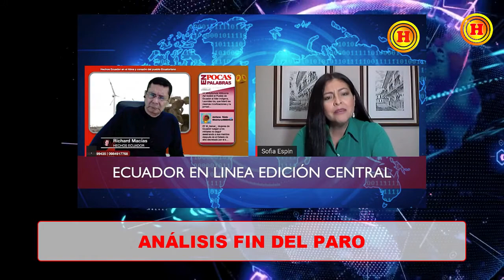Sofía Espín | Fin del paro - pro y contra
Finalizó el paro, análisis pro y contra con Sofía Espín